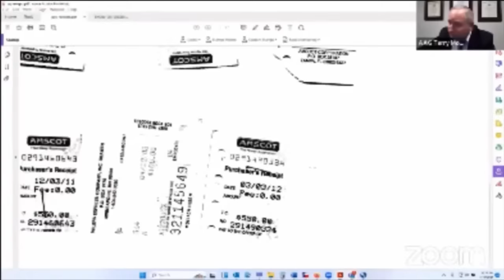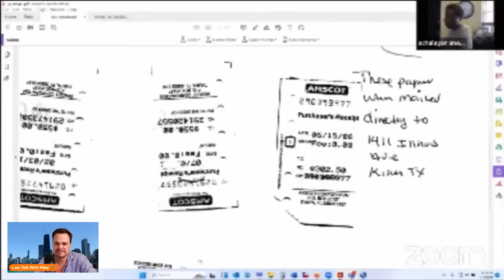"I Was Not Yelling I'm Simply Speaking Up"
Wild Court

Screaming Goat
Yodeling Pickle

Camera
The new microphone! (Blue Yeti)

intro
Song: Xenogenesis
Artist: TheFatRat